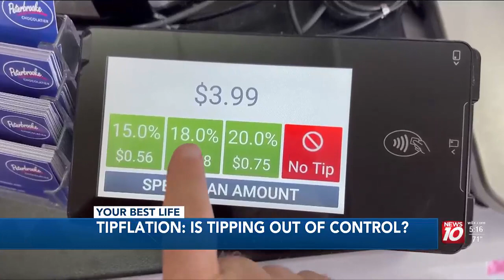Tipflation: Is tipping out of control?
Some say the tipping backlash has begun.